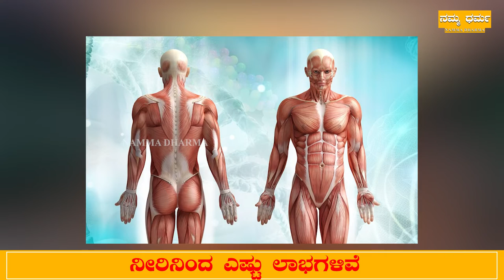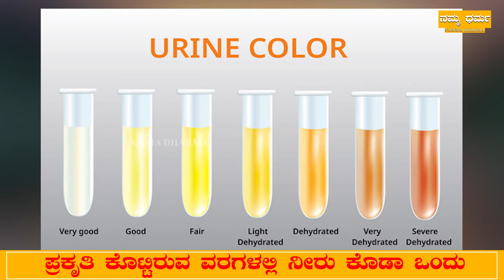ನೀರು ಕುಡಿಯುವುದರಿಂದ ಮನುಷ್ಯನಿಗೆ ಆಗುವ ಲಾಭಗಳೇನು..? | Health | Namma Dharma